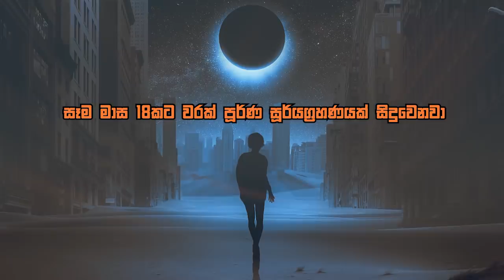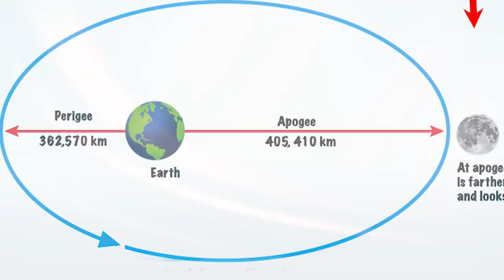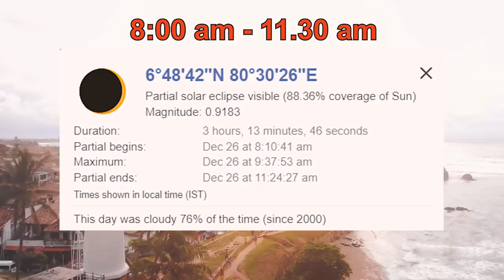දෙසැම්බර් 26 සිදුවෙනදේ දන්නවද ?